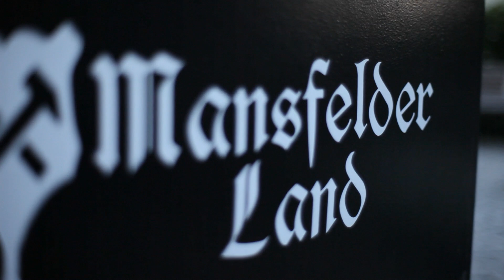Postcard | MXGP of Germany 2021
Watch the official Postcard of the 2021 MXGP of Germany!